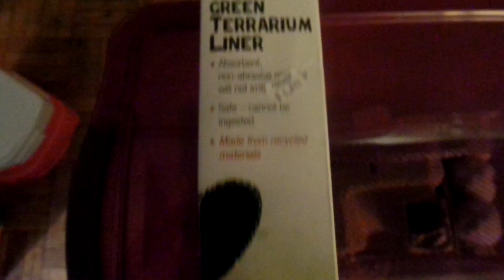Would You Rather... ((DIRTY!))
We answered some crazy questions lol! and meet our new Beardie (a hypo citrus silverback)